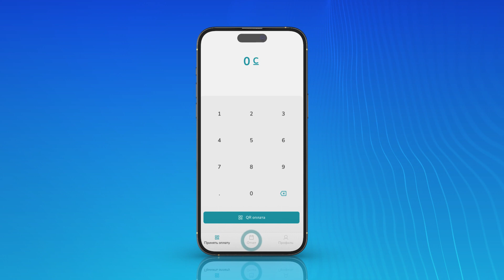Как открыть доступ кассирам для работы по сменам в MKassa